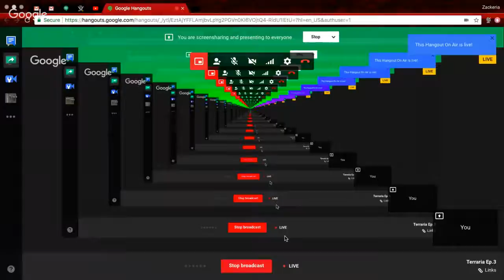Terraria Ep.3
Sorry internet went down will make new video later sorry